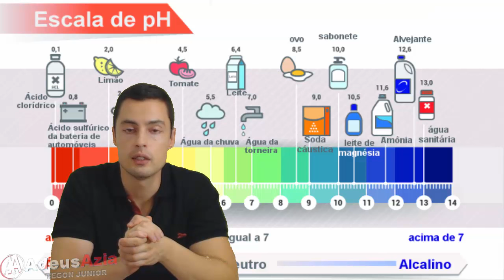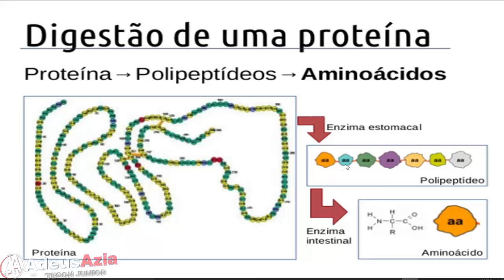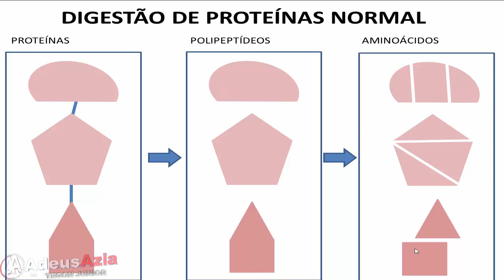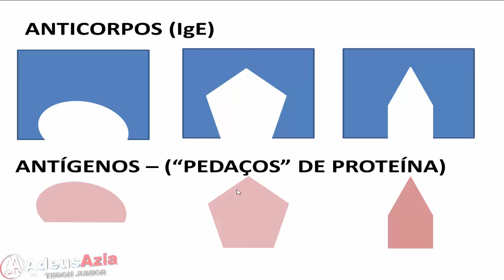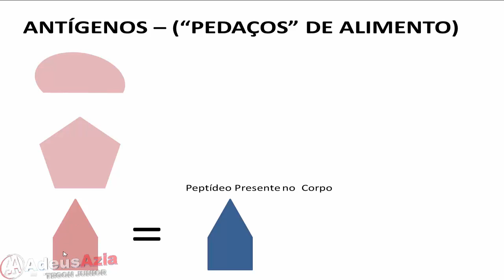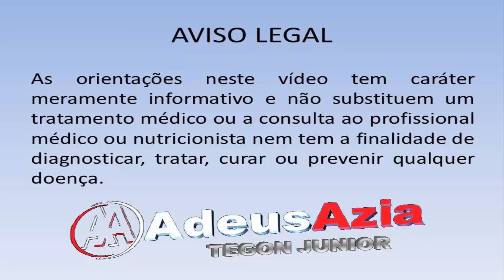Como Omeprazol pode Causar Alergias Alimentares (e outros "prazois" também)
Atenção! Se você não digerir corretamente a sua comida, seu sistema imunológico pode atacá-la.
Uma pessoa saudável, produz um poderoso ácido em seu estômago, o HCl (ácido clorídrico). Ele é fundamental para nos ajudar a digerir nossa comida, quebrando o alimento em pedaços menores para que possamos absorver os nutrientes. Mas o que acontece quando nós estamos com a produção de ácido no estômago reduzida? Nós não conseguimos digerir os alimentos corretamente. Isto pode provocar sintomas como: indigestão, deficiência de nutrientes e infecções intestinais. Ou, pior ainda, o seu sistema imunológico pode atacar os “pedaços” de alimentos mal digeridos provocando alergias alimentares.
Nos dias de hoje problemas digestivos são algo muito comum; quatro entre dez pessoas estão sofrendo da Doença do Refluxo Gastroesofágico ou Dispepsia (gases, azia, náusea, inchaço ou desconforto abdominal). Infelizmente, a maioria das pessoas, para aliviar estes sintomas, acaba tomando medicamentos para inibir a produção de ácido no estômago, que podem provocar sensibilidades e alergias alimentares e até mesmo evoluir para doenças auto imunes.
Se você for a um médico e se queixar de DGRE ou dispepsia, é bem provável que você saíra do consultório com uma receita de um Inibidor de Bomba de Prótons (IBP), os famosos “prazóis”. Nos Estados Unidos, de julho de 2013 a junho de 2014 foram feitas 18,6 milhões de prescrições mensais do Nexium (princípio ativo Esomeprazol). Ele foi o terceiro medicamento mais vendido no país naquele período. Aqui no Brasil não é muito diferente e é bem provável que você já tenha feito uso deste medicamento ou conheça alguém que esteja usando.
Para você ter ideia de como este medicamento funciona, pesquisas indicam que uma pessoa saudável deve ter o pH do estômago entre 1,5 e 2. Isto é tão forte quanto o ácido de bateria de carro. Após 5 dias utilizando “prazóis” o pH do estômago vai subir para 5 o que é equivalente a um vinagre de mesa. Ou seja, a acidez do estômago é drasticamente reduzida!
No entanto, o seu estômago produz ácido por uma razão. Seu corpo gasta uma grande quantidade de energia para manter a acidez do estômago até 3 milhões de vezes maior do que a acidez do seu sangue. Este poderoso ácido do estômago nos permite quebrar os nutrientes da nossa comida em partículas menores. Uma das etapas mais importantes do processo de digestão. Quando o alimento é quebrado em partículas menores no estômago, nosso intestino delgado consegue então terminar de digerir e absorver os nutrientes. Além disso, bactérias e fungos do alimento são destruídos pelo ácido gástrico evitando infecções intestinais e o sistema imunológico não vai reagir a este alimento que foi digerido corretamente.

Aviso legal: As orientações neste vídeo tem caráter meramente informativo e não substituem um tratamento médico ou a consulta ao profissional médico ou nutricionista nem tem a finalidade de diagnosticar, tratar, curar ou prevenir qualquer doença.

FONTES:
1-Brooks M. Top 100 Most Prescribed, Top-Selling Drugs. Medscape Medical News. Aug 01, 2014.
2-Prichard PJ, Yeomans ND, Mihaly GW, et al. Omeprazole: a study of its inhibition of gastric pH and oral pharmacokinetics after morning or evening dosage. Gastroenterology. 1985 Jan;88(1 Pt 1):64-9.
3-Untersmayr E, Jensen-Jarolim E. The role of protein digestibility and antacids on food allergy outcomes. J Allergy Clin Immunol. 2008 Jun;121(6):1301-8; quiz 1309-10.
4-Untersmayr E, Poulsen LK, Platzer MH, et al. The effects of gastric digestion on codfish allergenicity. J Allergy Clin Immunol. 2005 Feb;115(2):377-82.
5-Untersmayr E, Bakos N, Schöll I, et al. Anti-ulcer drugs promote IgE formation toward dietary antigens in adult patients. FASEB J. 2005 Apr;19(6):656-8.
6-Trikha A, Baillargeon JG, Kuo YF, et al. Development of food allergies in patients with gastroesophageal reflux disease treated with gastric acid suppressive medications. Pediatr Allergy Immunol. 2013 Sep;24(6):582-8.
7-Heidelbaugh JJ. Proton pump inhibitors and risk of vitamin and mineral deficiency: evidence and clinical implications. Ther Adv Drug Saf. 2013 Jun;4(3):125-33.
8-Katz, M. Failing the Acid Test; Benefits of Proton Pump Inhibitors May Not Justify the Risks for Many Users. Arch Intern Med. 2010;170(9):747-748.
9-Heidelbaugh JJ, Goldberg KL, Inadomi JM. Overutilization of proton pump inhibitors: a review of cost-effectiveness and risk [corrected]. Am J Gastroenterol. 2009 Mar;104 Suppl 2:S27-32.